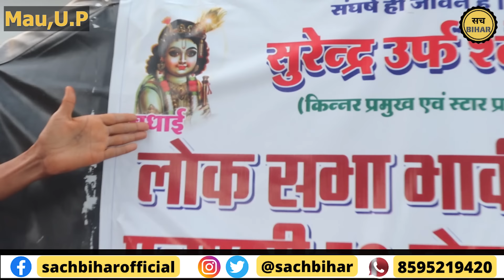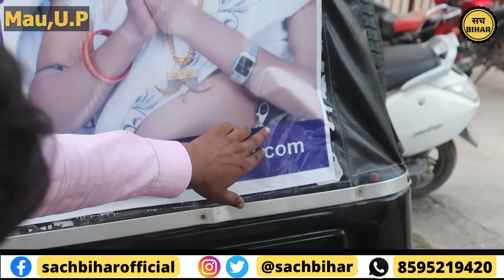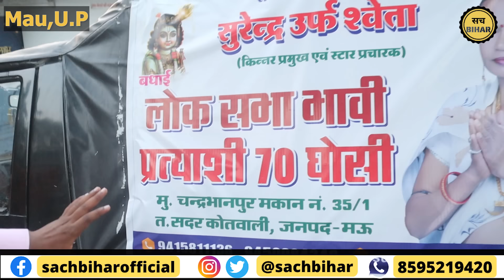मिलिए पिस्टल रखने वाली किन्नर सेबेधड़क बोलती है अंग्रेजी, नेता भी डरते हैं | Loksabha Election 2024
Pistal Wali Kinnar | मिलिए पिस्टल रखने वाली किन्नर सेबेधड़क बोलती है अंग्रेजी, नेता भी डरते हैं | Loksabha Election 2024